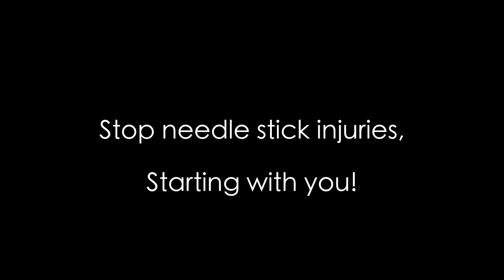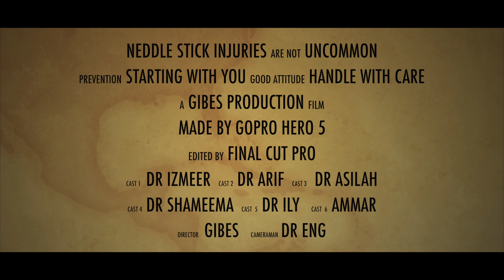Needle Stick Injury by gibes87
This short film scene is a daily common routine for healthcare providers to get involved with the sharp utensils in almost any situations. From just a simple procedure such as taking patients' bloods, tru-cut biopsy, chest tube insertion, lumbar puncture, to major surgeries in operation theatres.
Equipments' safety features and appropriate handling of the sharps are crucial in the prevention of needle stick injuries.